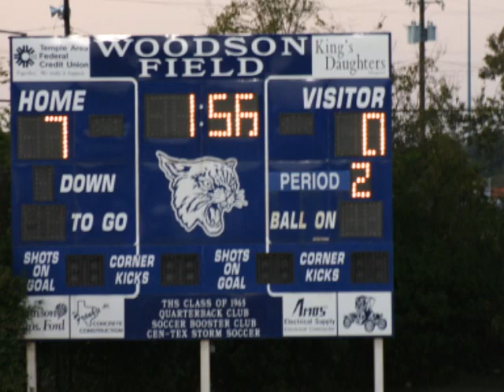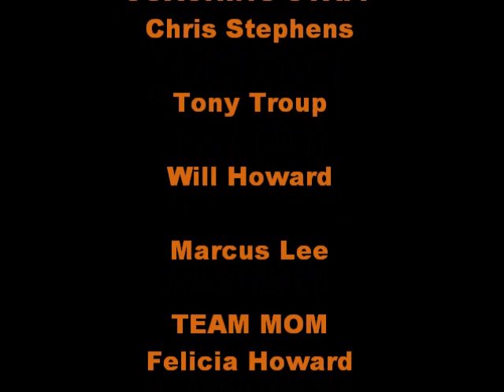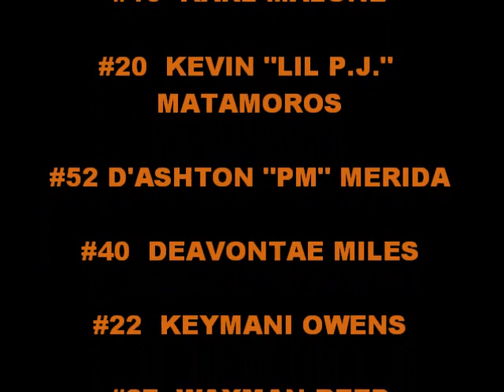2010 Lil Longhorns Back to Back Champs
A slideshow of pictures/video from the 2010 season